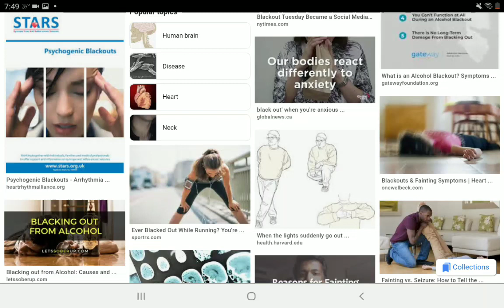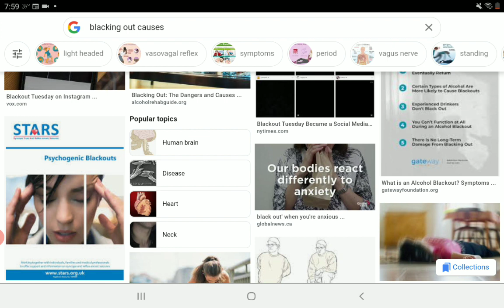I Lost Concioussness & Fully Blacked Out Today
this has been a very crazy day. I lost Consciousness and blacked out and had to be rehydrated in take an inhaler and Mama actually had to breathe into my mouth to bring me back. please pray for all of us!